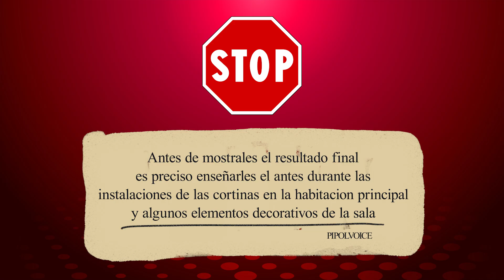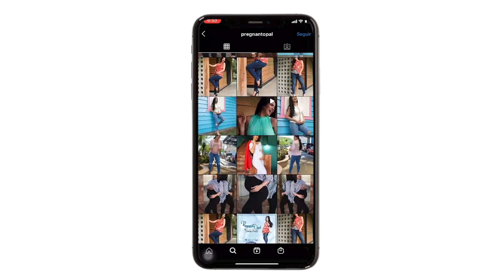HOUSE TOUR DE LA NUEVA CASA DE MAMI 🤩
. Hello pipol, hello pipol. Me siento demasiada agradecida por mostrarles el video de hoy, gracias a Dios por permitirle hacerle este sueño a mi mamá realidad. De corazón espero que disfruten este video y que me indiquen cuál fue su parte favorita de la casa. ¡LOS AMOOO!

-Decoración General @decorhada
-Diseño de techos @decorarbysupermuebles
-Aires acondicionados @unirefrisrl
-Lámparas @lyfstoredr
-Cama de doña Delis @spaziomueblesrd
-Electrodomésticos @electrodomrd @cuisinedr
-Diseño de Flores terraza @minipotsrd
-Detalles Decorativos y juego de terraza @plazatituaa
-Mallas de seguridad @starlin_decoraciones
-Electricidad @jandell15
-Mudanza @jfgcargo
-pintura @mejiaterminaciones